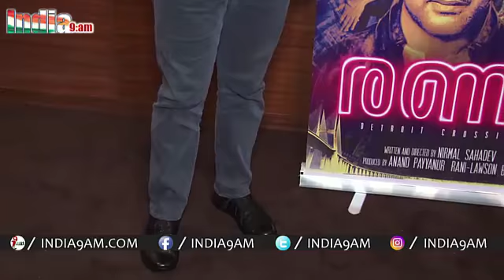Siddharth Roy Kapoor, Isha Talwar | Special Screening of 'Ranam' Movie | Bollywood Events